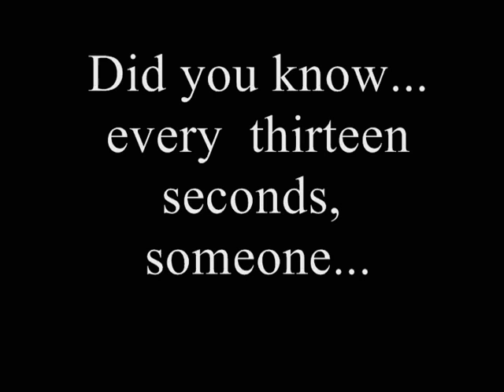World Of Warcraft Addiction